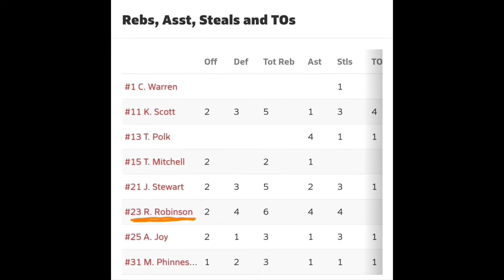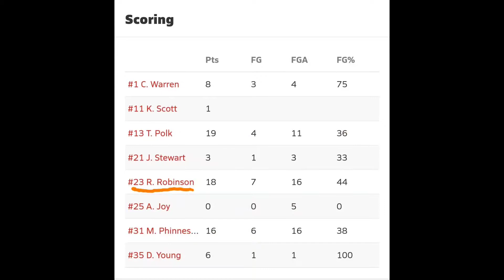Rodgerick 'RJ' Robinson, Middleton High School, Middleton TN.